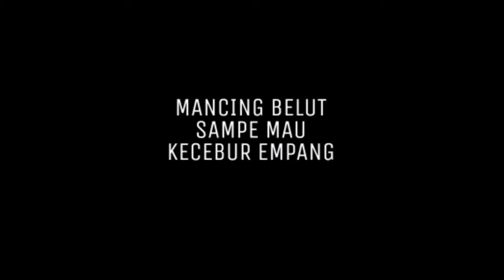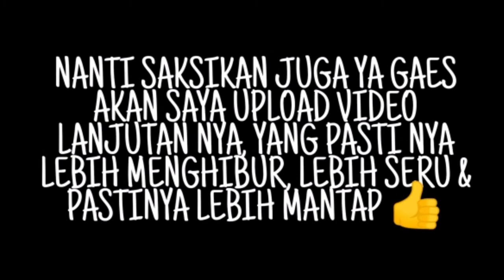Mancing belut.. Sampe mau kecebur empang 😁😁😂😂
Terimakasih sudah menonton video saya gaes.. tetap standby di video saya gaes.. saya akan mengauploud video lanjutan nya, yang jelas lebih seru, lebih menghibur & pokok nya lebih mantap, makannya subscribe channel saya terus like, komen & aktipin juga tombol loncengnya agar anda tidak ketinggalan video terbaru dari saya..
Terimakasih ya gaes🙏
SALAM SATU HOBY 👍